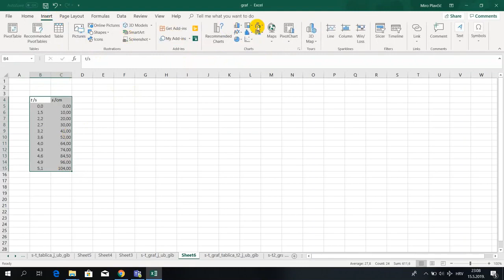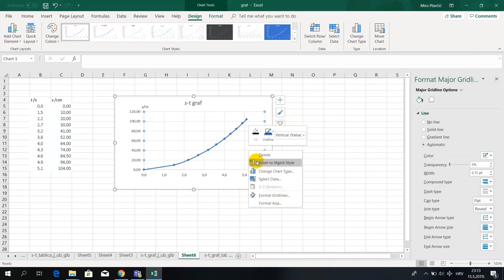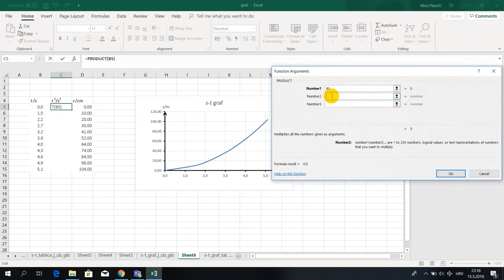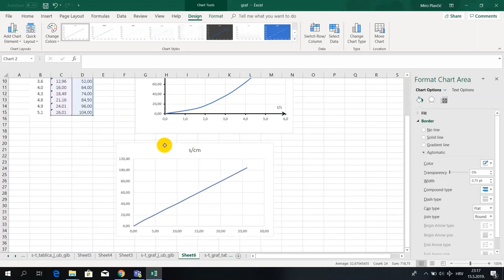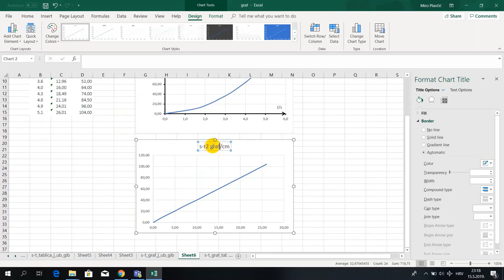s-t graf jednoliko ubrzanog gibanja u excelu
Metodički priručnik iz fizike za 1. razred gimnazije - ishod FIZ SŠ C.1.1. Analizira pravocrtna gibanja
(Prikaz obrade rezultata mjerenja pri istraživanju jednoliko ubrzanog gibanja, pomoću excela.)